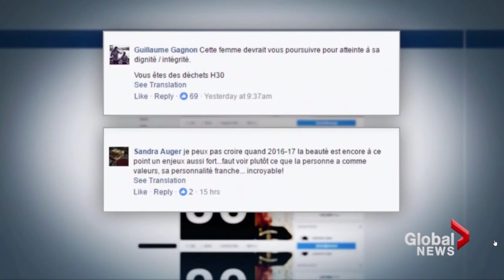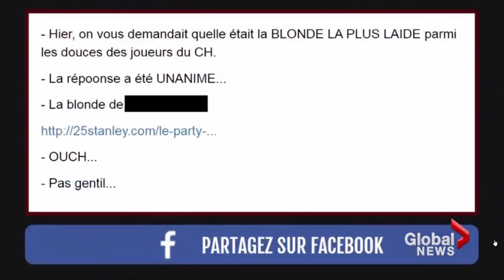Terry Cutler | ‘Ugliest Montreal Canadiens spouse’: popular hockey website runs offensive poll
A local hockey website took a poll among readers, choosing the ugliest girlfriend among Habs players. Critics were swift to react and a cyber security expert says its internet bullying.

They call themselves the black sheep of hockey and they have a pretty solid following.

With over 100,000 likes on Facebook, Hockey 30 has a wide audience.

And one post that’s creating a whole lot of buzz.

Published on Wednesday, the headline reads, “According to you, this is the ugliest girlfriend among the players of the Montreal Canadiens.”

The post attracted comments almost instantly.

Personal stylist Caroline Alexander argues that image and self esteem go hand in hand

She calls the post appalling.

“I was horrified when I saw that article,” Alexander said. “I think it’s a terrible question to put to the public.”

According to her, the article blatantly objectifies women.

“It’s erasing all of these important markers of their identity of who they are and just looking at them as objects,” she said.

On top of that, cyber security expert Terry Cutler said the article is flat-out cyber bullying.

“What they don’t realize, the people who post this, is that the Internet never forgets,” Cutler said. “It’s online forever – so they can be bullied for long periods of time. Random strangers can be walking by and say ‘hey, you’re the worst looking girlfriend.'”

Cutler said he usually sees this type of bullying from anonymous Internet users.

“I mean, these guys are apparently getting over 20,000 views per day or 20,000 visitors,” Cutler said. “With that kind of traffic, they should be keeping it classy.”

Global News reached out to Hockey 30 for comment on the article, but have yet to hear back.

As for the Montreal Canadiens, a spokesperson says they refuse to comment on these kinds of articles.

By Felicia Parrillo
Reporter  Global News